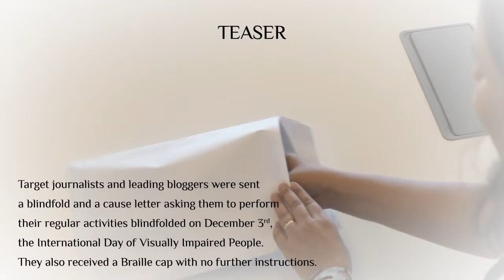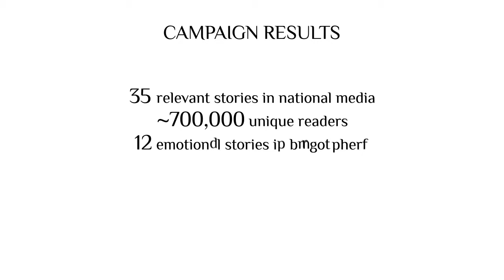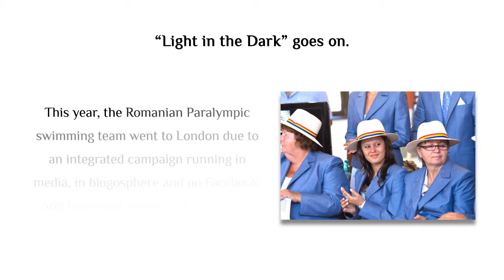Case Study: Olympus - Light in the Dark 2013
Campanie de lansare a laptelui Oly, care devenea singurul produs FMCG cu scris Braille. Campania de CSr era menita sa creeze notorietate in jurul problemelor nevazatorilor.